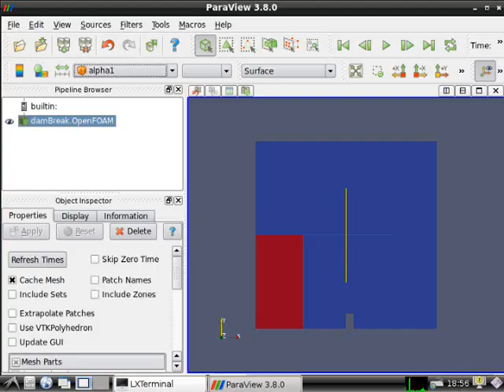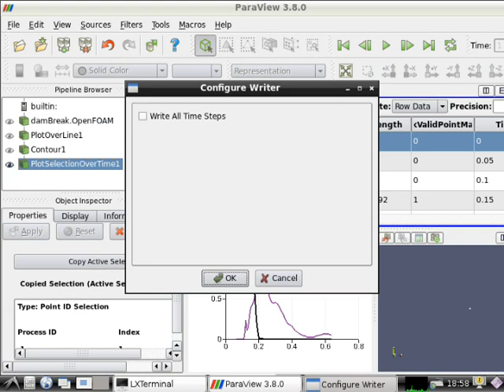timeSeriesInterfaceChange.wmv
随分前にアップしてありましたが，限定公開設定でした。一般公開にしました。

Paraviewを使って，界面位置の時系列データをCSV形式で取得する方法。

PlotOverLineフィルター(測定したい位置に線を引く)
Contour フィルター(alfa1=0.5)
Spreadsheet View画面を追加
　　ShowingでContourを選ぶ。alpha1=0.5のラインを選択。
PlotSelectionOverTimeフィルター(point coordinatesで座標がわかる．時間もわかる．)
名前をつけてデータを保存する。